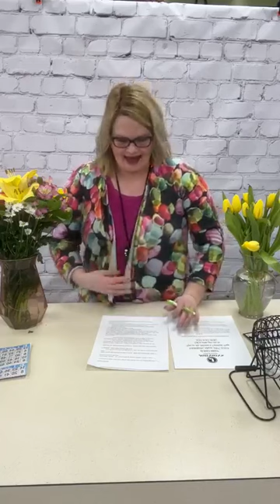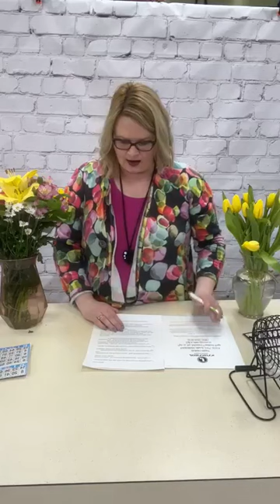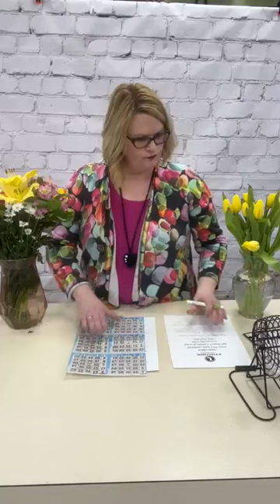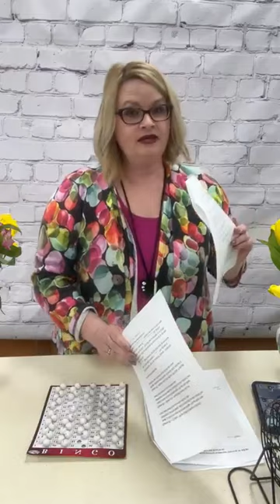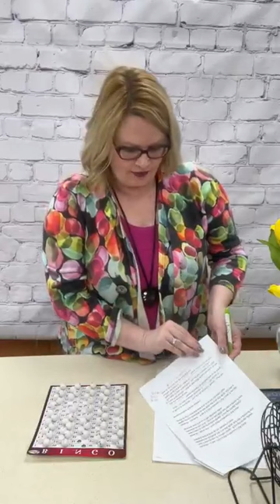Shop Social with Kim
Shop Social with Kim - join us each Wednesday at 7pm for social shopping, brand highlights, product launches, prizes and fun!